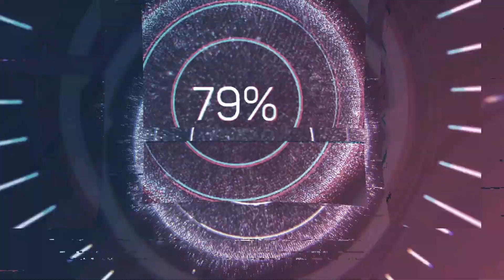DESTAQUES DA PREMIER LEAGUE: GARETH BALE E SUA VOLTA AO TOTTENHAM AO COMANDO DE JOSÉ MOURINHO!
Gareth Bale sendo treinado por José Mourinho é o nosso destaque da Premier League com sua tão esperada volta ao Tottenham Hotspurs!